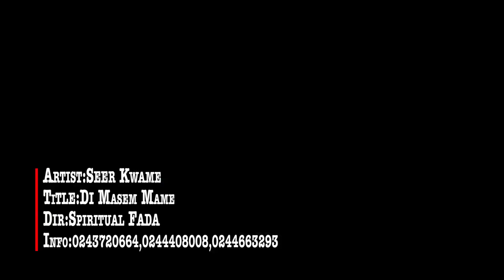DI MASEM MAME(OFFICIAL VIDEO)